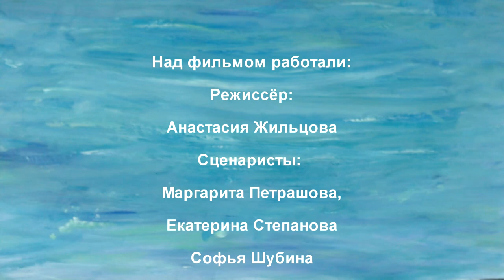"Сюрприз" из прошлого